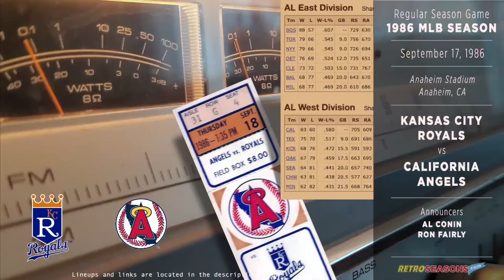1986-Sep-17 • KCR/CAL • Kansas City Royals vs California Angels - Classic Baseball Radio Broadcast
- Wednesday, September 17, 1986
- Attendance: 27,067

Game Summary (may have spoilers)
On September 17, 1986, the California Angels hosted the Kansas City Royals in Anaheim Stadium. At this point in the season, the Angels were leading the American League West, looking to clinch the division, while the Royals, despite coming off their 1985 World Series victory, were struggling to remain in playoff contention. The game featured veteran pitchers Don Sutton for the Angels and Danny Jackson for the Royals. Sutton, who was in the twilight of his career, was a key player for the Angels’ push toward the postseason. Jackson, still developing as a strong left-hander, had been a solid contributor to Kansas City’s rotation.

The game remained a tight contest throughout the evening. Doug DeCinces gave the Angels the lead in the fourth inning with a solo home run off Danny Jackson. Sutton cruised through seven innings, allowing only three hits before giving up a game-tying solo shot to Hal McRae in the eighth. Reliever Donnie Moore came in to shut down the Royals while the Angels' bats struggled to find any further breakthroughs. In the bottom of the 10th inning, Brian Downing came through with a walk-off, two-run homer off Royals reliever Bud Black, sealing a dramatic victory for the Angels.

The Angels' victory helped them maintain their division lead, propelling them closer to their first playoff appearance since 1982. Kansas City, meanwhile, continued its disappointing defense of the World Series title, as the loss further dimmed their postseason hopes. Don Sutton’s steady pitching and Brian Downing’s late-game heroics highlighted a pivotal moment for the Angels in their quest for the American League pennant. The Royals’ struggles signaled the end of a challenging year for the reigning champions.